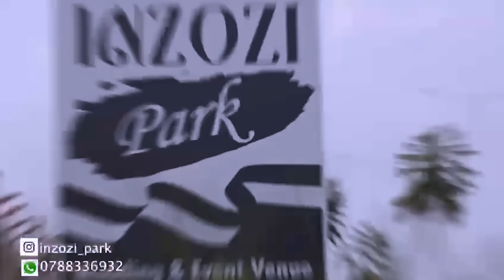MY DAUGHTER Vol.1 Part.22 || AMPAYINKA MIKE YISHE ANETH👀 M. ARIELLA MUKAGAMBANE🤦‍♂️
▌Iyi filime  muzajya muyibona Kuwa Mbere Saa Sita. Mukomeze mudushyigikire muduha ibitekerezo, mukora Like ndetse na Share. Turabakunda cyane.

▌Muraho! Murakaza Neza Kuri Channel Ya MANZI FILMS:)

Kuri Iyi Channel Twiyemeje Kubategurira Film Ya Serie Nziza Cyane, Ivuga Ku Nkuru Y'umukobwa W'Umukire Uba Aziko Azakundwa Kubera Amafaranga Ye Ariko  Akangwa Bakikundira Umukene Akabaho Ababaye Cyane Iyi Film Yahindura Ubuzima Bwawe Murakoze.